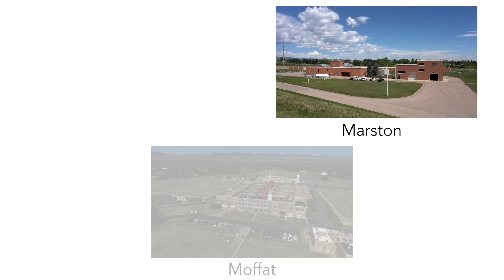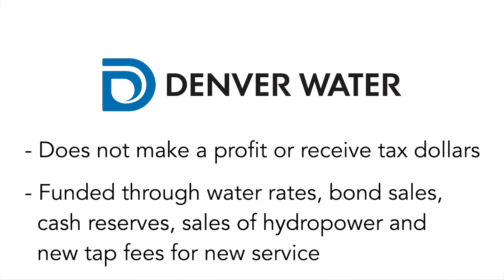Introducing Denver Water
This video provides background about Denver Water's history and operations.